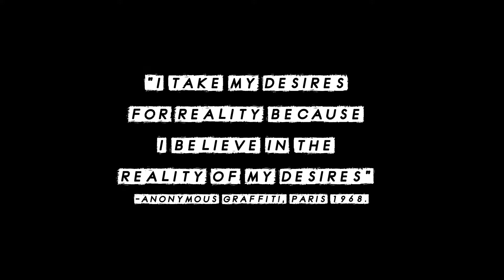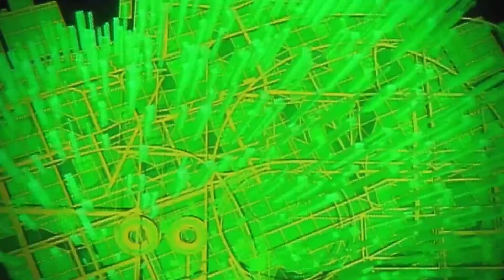Matrix System Crash (REVOLUTION!) - BattleFlag (Lo-Fidelity All Stars) Montage - [Cyberpunks.com]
A music video montage of cyberpunk visuals and themes from science fiction films - edited by Cypress Butane of TheHauntedTypewriter.com
I do not own the rights to the music 'Battleflag, by Lo Fidelity Allstars featuring Pigeonhead' the rights remain with their owner, the song is used in a spirit of fair use.
Akira [1988]
Deadpool [2016]
Deadpool 2 [2018]
Deathrace [2008]
Godzilla [2014]
Hackers [1995]
Kung Fury [2015]
Mr. Robot - S01-E01 / S01:E08 / S03:E08 [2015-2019]
Scanners [1981]
Sin City: A Dame to Kill For [2014]
Strange Days [1995]
Tank Girl [1995]
The Animatrix [2003]
The Matrix [1999]
The Matrix Revolutions [2003]
The X-Files Fight the Future [1998]
They Live [1988]
V for Vendetta [2006]
Vanilla Sky [2001]
Venom [2018]
VideoDrome [1983]
War of the Worlds [2005]
Watchmen [2009]